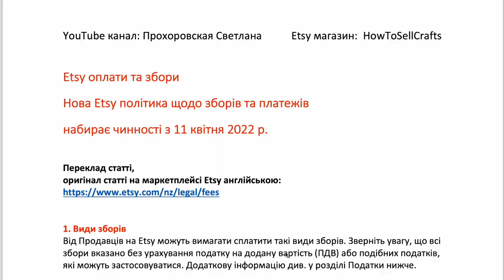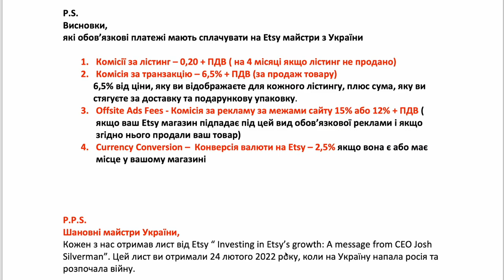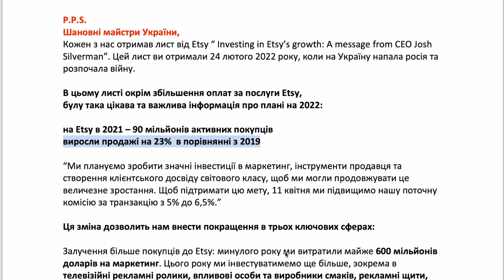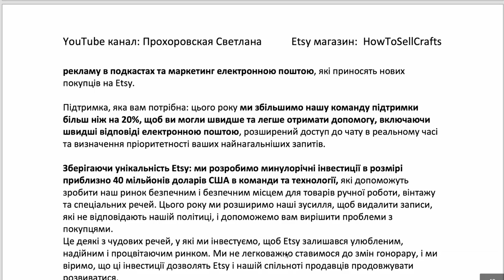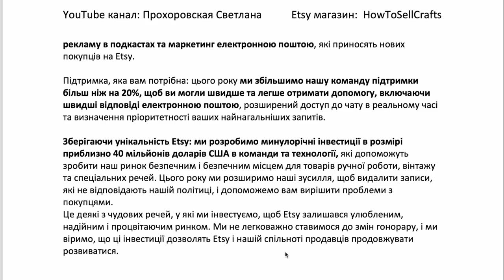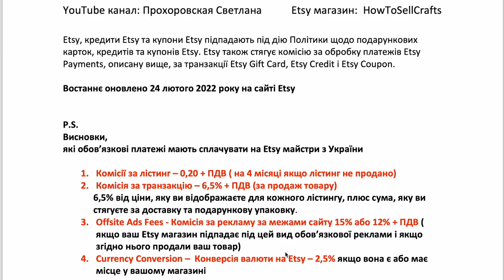Etsy Україна оплати та збори з 11 квітня 2022. Що зросло?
Etsy оплати та збори з 11 квітня 2022. Що зросло в ціні для майстрів на Etsy з України? Друзі, переклад статті з Etsy маркетплейсу по всім оплатам та зборам в 2022 року прочитайте в моєму блозі:

P.S.
Якщо вам потрібна допомога по вашому Etsy магазину у вигляді книг,
текстів, підбору тегів, погляньте в мій:

Якщо вам потрібна допомога у вигляді консультацій
по маркетплейсам та соціальним мережам,
напішіть на емейл:

 або

Слава Україні!

З повагою,

Прохорівська Світлана